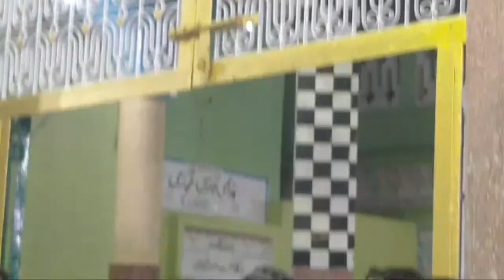New Noho 2022-23 | Ashoor ko Zinda Rakhna Hai | Aarif Karbalai Sankhnavi|Baitul Murad Anjuman Haidry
New Noho 2022-23

 |Ashoor ko Zinda Rakhna Hai

Aarif Karbalai Sankhnavi

Venue Baitul Murad Anjuman Haidry Reg Sankhni

Names Of SHUHADA (as) of Karbala
Aulad-e- Hazrat Abu Talib (as) 1 Hazrat Imam Hussain (A.S) 2 Hazrat Abbas Bin Ali (A.S) 3 Hazrat Ali Akber Bin Hussain (A.S) 4 Hazrat Ali Asghar Bin Hussain (A.S) 5 Hazrat Abdullah Bin Ali (A.S) 6 Hazrat Jafer Bin Ali (A.S) 7 Hazrat Usman Bin Ali (A.S) 8 Hazrat Abu Baker Bin Ali (A.S) 9 Hazrat Abu Baker Bin Hasan Bin Ali (A.S) 10 Hazrat Qasim Bin Hasan Bin Ali(A.S) 11 Hazrat Abdullah Bin Hassan (A.S) 12 Hazrat Aun bin Abdullah Bin Jafer (A.S) 13 Hazrat Mohammad Bin Abdullah bin Jafer (A.S) 14 Hazrat Abdullah Bin Muslim Bin Aqeel (A.S) 15 Hazrat Mohammad BIN Muslim (A.S) 16 Hazrat Mohammad Bin Saeed bin Aqeel (A.S) 17 Hazrat Abdul Rehman Bin Aqeel (A.S) 18 Hazrat Jafer Bin Aqeel (A.S).Bani Asad 19 Hazrat Uns Bin Hars Asadi (A.S) 20 Hazrat Habib Bin Mazahir Asadi (A.S) 21 Hazrat Muslim Bin Ausaja Asadi (A.S) 22 Hazrat Qais Bin Masher Asadi (A.S).23 Hazrat Abu Samama Umru Bin Abdullah (A.S) 24 Hazrat Boreer Hamdani (A.S) 25 Hazrat Hanala Bin Asad (A.S) 26 Hazrat Abis Shakri (A.S) 27 Hazrat Abdul Rehman Rahbi (A.S) 28 Hazrat Saif Bin Hars (A.S) 29 Hazrat Amer Bin Abdullah Hamdani (A.S).Jahbi 30 Hazrat Junada Bin Hars (A.S) 31 Hazrat Majma Bin Abdullah (A.S) 32 Hazrat Nafey Bin Halal (A.S) 33 Hazrat Hajjaj Bin Masrooq (A.S) Moazzin of Kafla-e- Kerbala.Ansari 34 Hazrat Umer Bin Qarza (A.S) 35 Hazrat Abdul Rehman Bin Abd-e-Rub (A.S) 36 Hazrat Junada Bin Kab (A.S) 37 Hazrat Amer Bin Janada (A.S) 38 Hazrat Naeem Bin Ajlan (A.S) 39 Hazrat Saad Bin Hars (A.S).Bijli & Khas-ami 40 Hazrat Zuhair Bin Qain (A.S) 41 Hazrat Salman Bin Mazarib (A.S) 42 Hazrat Saeed Bin Umer (A.S) 43 Hazrat Abdullah Bin Basheer (A.S). Kandi & Ghaffari 44 Hazrat Yazid Bin Zaid Kandi (A.S) 45 Hazrat Harb Bin Umr-ul-Qais (A.S) 46 Hazrat Zaheer Bin Amer (A.S) 47 Hazrat Basheer Bin Amer (A.S) 48 Hazrat Abdullah Arwah Gahffari (A.S).49 Hazrat Jhon (A.S) Ghulam Abu Zar Ghaffari.Qalbi 50 Hazrat Abdullah Bin Ameer (A.S) 51 Hazrat Abdul Aala Bin Yazeed (A.S) 52 Hazrat Saleem Bin Ameer (A.S).Azdi 53 Hazrat Qasim Bin Habib (A.S) 54 Hazrat Zaid Bin Saleem (A.S) 55 Hazrat Noman Bin Umer (A.S).Abdi 56 Hazrat Yazeed Bin Sabeet (A.S) 57 Hazrat Amir Bin Muslim (A.S) 58 Hazrat Saif Bin Malik (A.S).Tameemi & Tai 59 Hazrat Jabir Bin Hajjaji (A.S) 60 Hazrat Masood Bin Hajjaji (A.S) 61 Hazrat Abdul Rehman Bin Masood (A.S) 62 Hazrat Baker Bin Haee (A.S) 63 Hazrat Ammar Bin Hassan Tai (A.S).
Taghleebi 64 Hazrat Zurghama Bin Malik (A.S) 65 Hazrat Kanana Bin Ateeq (A.S).
Jahani & Tameemi 66 Hazrat Aqaba Bin Sult (A.S) 67 Hazrat Hur Bin Yazeed Tameemi (A.S) 68 Hazrat Aqaba Bin Sult (A.S).Miscellaneous Martyrs 69 Hazrat Habala Bin Ali Sheebani (A.S) 70 Hazrat Qanab Bin Umer (A.S) 71 Hazrat Abdullah Bin yaqter (A.S).72 Hazrat Ghulam-e-Turki (A.S) Ghulam of Imam-e-SAJJAD (as).
JAZAKumALLAH MOMINEEN o MOMINAAT MAY BIBI SYEDA tun NISAA(s.a) ACCEPT OUR LOVE FOR AHLEBAIT(a.s). AMEEEN ALI (as) ALI (as).

About Channel
Barkat Azadari is the most trusted 24X7 Religious Center of India backed with expertise of Barkat Society is a non-for-profit organization (1860) and robust infrastructure of bureaus and representatives across entire state up to the Tehsil level. Our presence is felt across all key demographics and we have created a significant connect with our target group across metros and the emerging Tier 2 and Tier 3 cities in the World. We have become a dominant player through strong emphasis through Isalm. Barkat Azadari is best resourced to telecast news/information bulletins covering regional , national and international developments. Further robust availability of the channel at all Digital Networks.

Please visit our for latest opinions and detailed coverage.